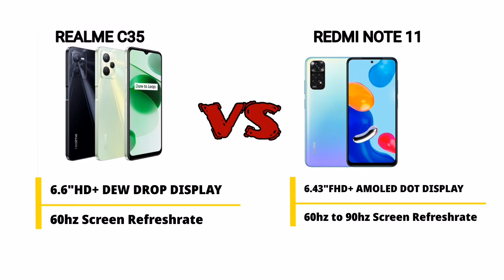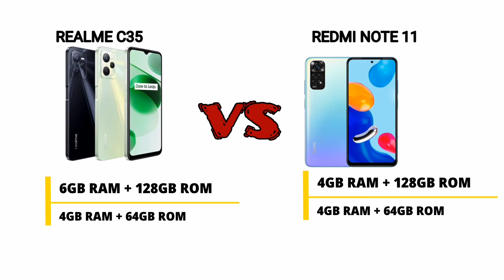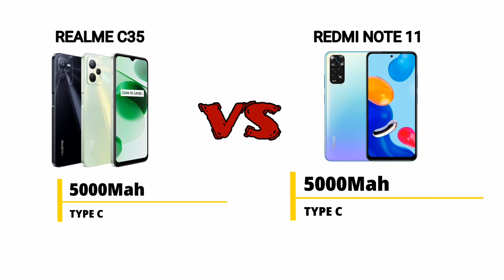REALME C35 VS REDMI NOTE 11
ONE OF THE BEST SMART INOVATION BEST IN GAMING PERFORMANCE, AND BETTER VIEWING DISPLAY, STYLISH LOOK AND ELIGANT DISIGN.